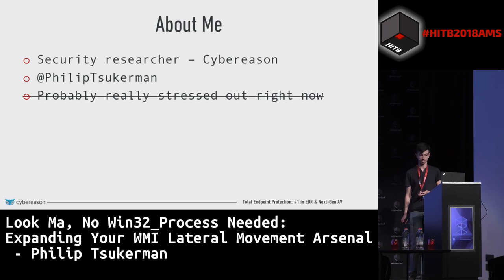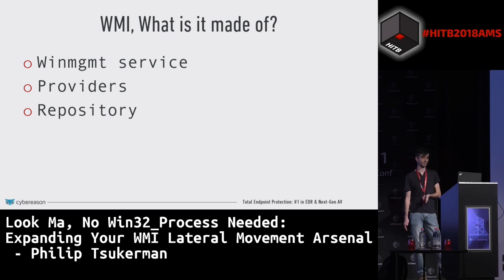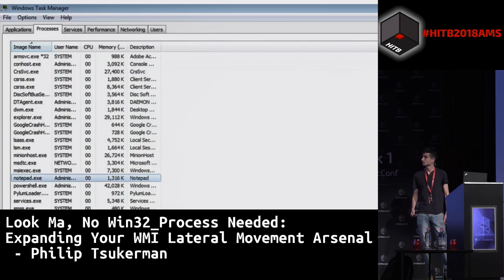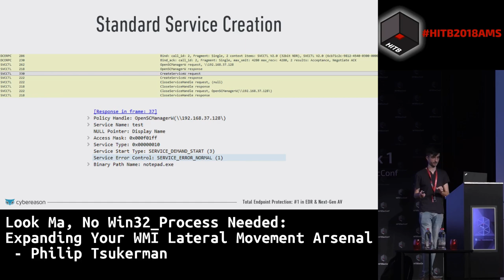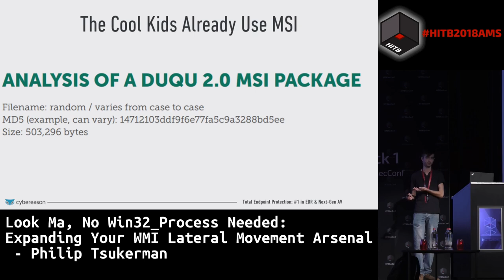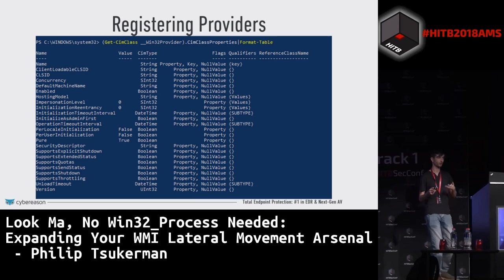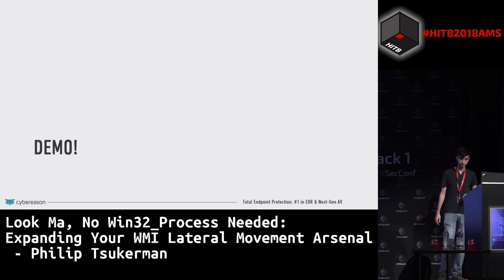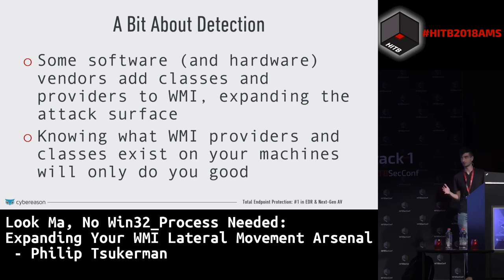HITB2018AMS D2T1 - Expanding Your WMI Lateral Movement Arsenal - Philip Tsukerman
For quite some time now, WMI has resided in the main roster of techniques used by threat actors to perform lateral movement between endpoints. Despite the vast scope of classes and methods available through WMI, attackers moving laterally seem to rely almost exclusively on the “Create” method of the “Win32_Process” class , diving further into the depths of the WMI model only to perform reconnaissance and establish persistence.

This talk will exhibit various never-before-seen techniques for authenticated (file-based and fileless) remote execution, using only pure-WMI methods, along with stealthier enhancements of known techniques, all of which subvert many host and network-based methods of detection without using the notorious Win32_Process class.

The talk will also describe the strengths and weaknesses and provide detection methods for every technique described

I am a security researcher, and part of the Cybereason Innovation Team. While I have been a member of a few blue teams, and have largely focused on network traffic analysis, I am no stranger to reverse engineering, and have successfully dabbled in machine learning. I am always looking to discover new areas of research by trying to find new offensive and defensive techniques, and improving existing ones.